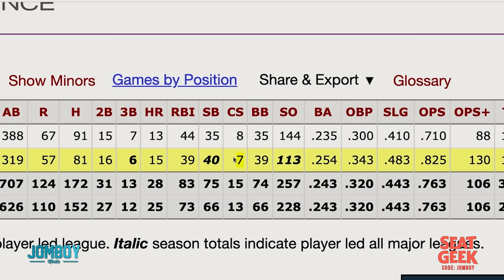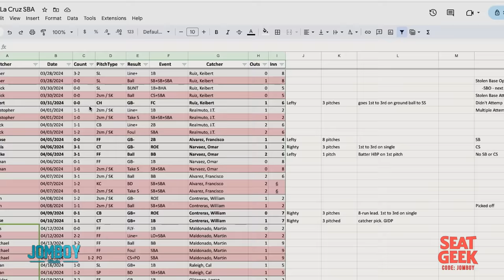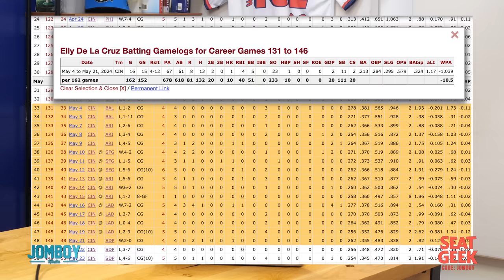Elly De La Cruz steals all the time, a breakdown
Jomboy Media
Midtown Station